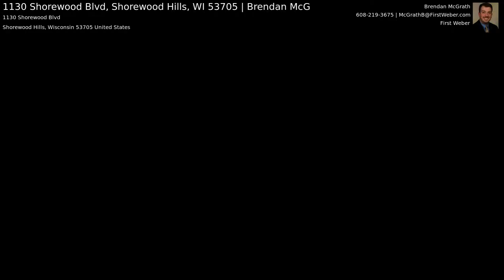1130 Shorewood Blvd, Shorewood Hills, WI 53705 | Brendan McG